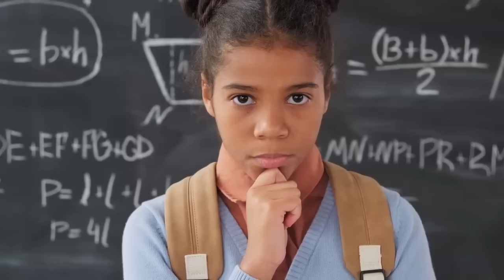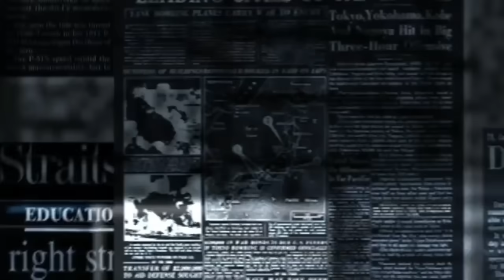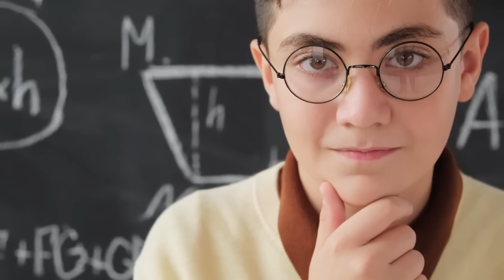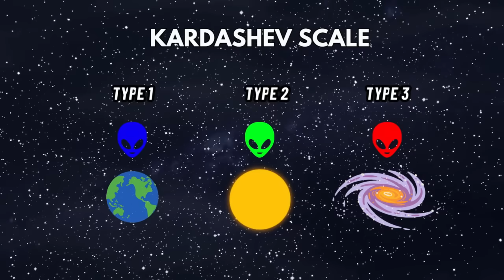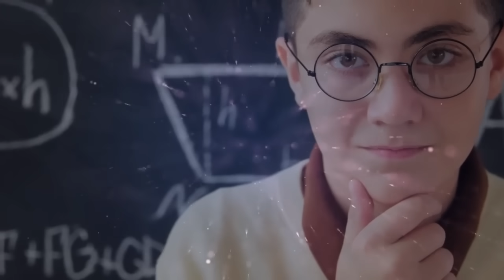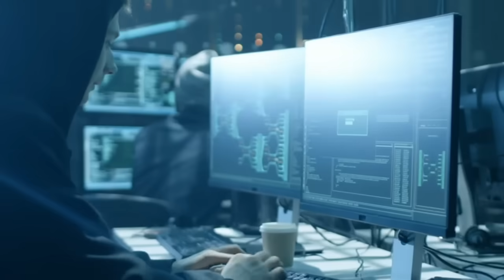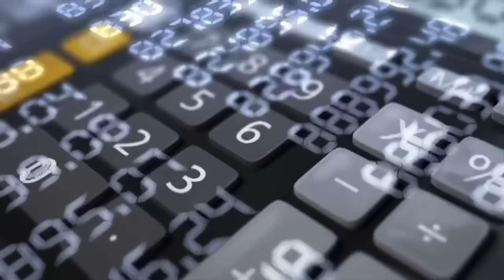ब्रम्हांड में इतना सन्नाटा क्यों है ? बाकी सब कहाँ है ? The Fermi Paradox Explained in hindi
If there are aliens in the unvierse , why they haven't contacted us. Does it mean the population of universe is only 8 billion people of this earth ? This is called fermi paradox and what could be the solution for this paradox , lets dive in and watch !

My Laptop
Voice over Mic
Books Useful for making Videos -
Yuval Noah Harari 3 Books
How Humans took over the world
21 lessons for 21 century
Homo Deus
A brief history of time
Brief answers to big questions
In search of multiverse
and many more... !!!